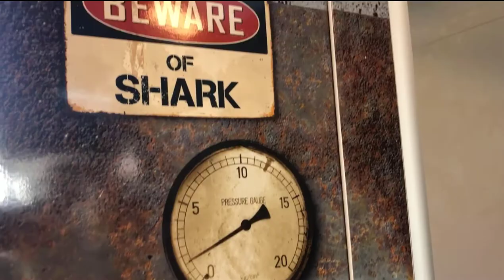Printerieur: decoframes & interieurwrapping - Interieuroplossingen CSG Jan Arentsz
CSG Jan Arentsz in Langedijk is nú al klaar voor het nieuwe schooljaar met deze gave printerieur oplossingen. Met textielframes, een gewrapte lift en gewrapte meubels zijn sfeervolle ruimtes gecreëerd. Vrolijke studenten gegarandeerd als resultaat. Ook is rekening gehouden met de akoestiek, wat ook erg prettig is ;-) Geprinte interieuroplossingen op doek, folie of behang: dat is printerieur. Aangenaam!